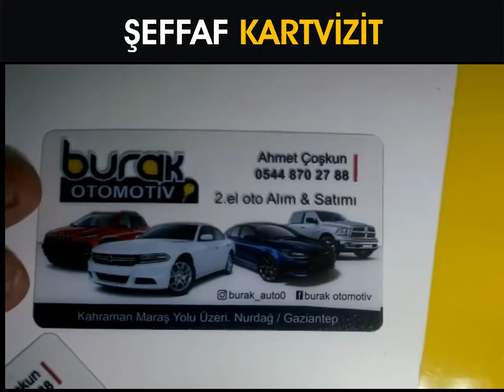Özel Kartvizitler / Şeffaf Plastik Kart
Şeffaf kartvizit fiyatları
500 adet şeffaf kart 370 TL
1000 adet şeffaf kart 600 TL
Hazır kartvizit örnekleri için geçerlidir.
Logo ve grafik çalışması istenirse fiyatlara
100 TL grafik tasarım ücreti ilave edilir.

Oto galeri kartvizit. Otomotiv Kartvizit. Emlak Kartvizit. İnşaat Kartvizitleri